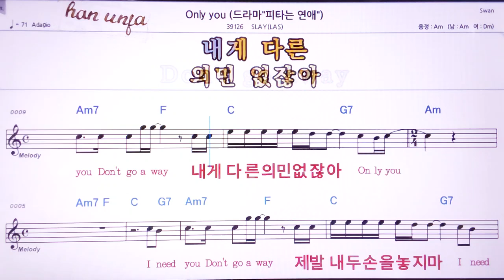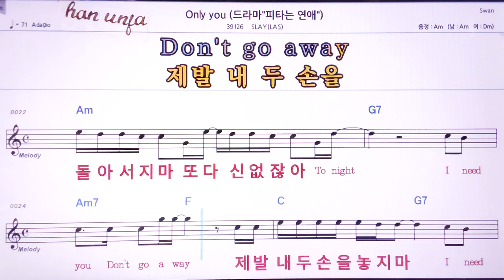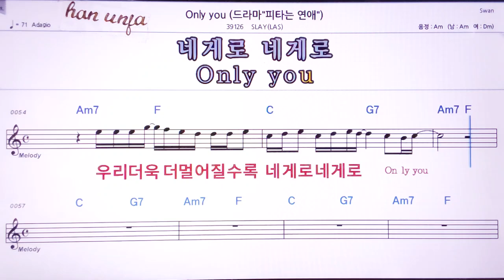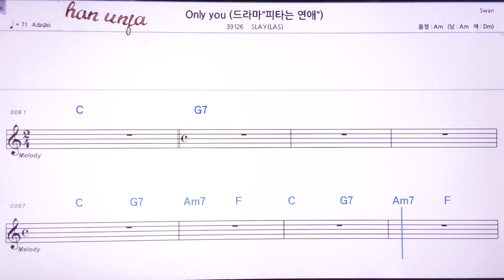💖Only you/SLAY 👍MR,노래방, 악보, 코드,Karaoke With Sheet Music